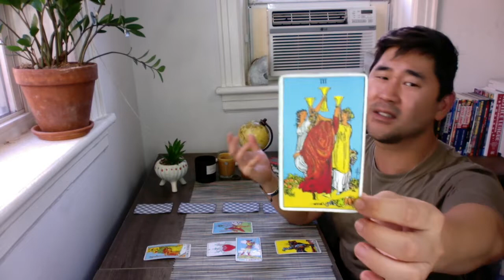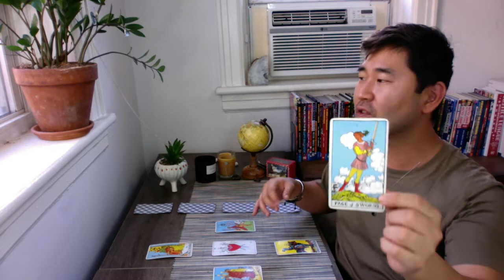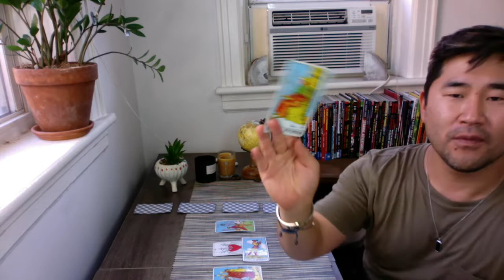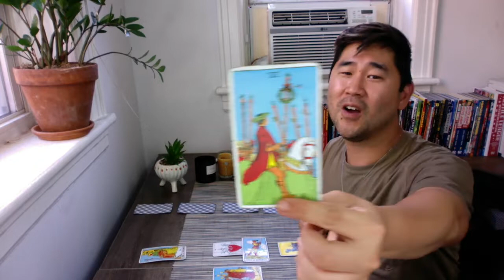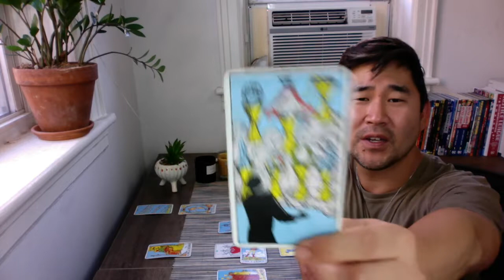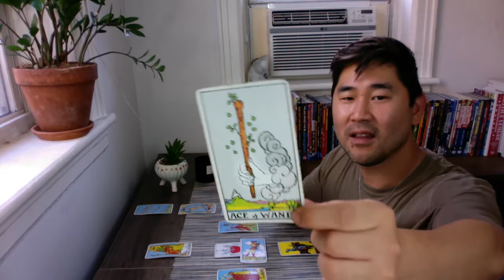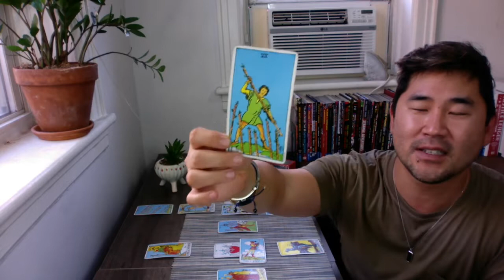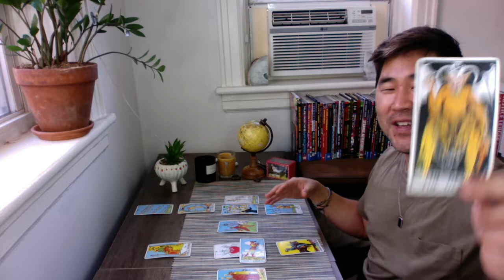SAGITTARIUS - Success And New Opportunities! October Is A Huge Month For You! ❤️ Monthly Tarot ♐️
Sagittarius, October will be a major month! You could experience some growing pains, but its worth the success, abundance and new opportunities that await! Check out your monthly tarot horoscope reading for the full picture. ❤️🙌

*I do a general Celtic cross spread for Sagittarius sign and rising, but I also use astrology and my guides to bring further clarity and get more specific with your reading. Tarot and astrology go hand in hand.

OCTOBER 2022

Week One
1. Venus opposite Jupiter - Relax and have fun
2. Mercury goes direct - no longer retrograde!
6. Mercury trine Pluto - Be practical, grounded today.
8. Pluto goes direct - no longer retrograde!
9. FULL MOON IN ARIES - Beautiful fiery, high-energy full moon! Mark your calendar! Sun, Saturn, Mars, Venus, Mercury, moon all harmonious!

Week Two
10. MERCURY ENTERS LIBRA - Diplomatic, fair-minded, balanced communication. Great aspect.
11. Sun trine Saturn; Mars square Neptune. Great vibes.
12. Mercury opposite Jupiter
13. Venus trine Saturn - Beautiful day. Get married!

Week Three
17. Sun trines Mars. Great day to start a new project and take action on passion!
18. Venus trines Mars. Lovely, gorgeous day, especially love related.
19. Sun square Pluto; Venus square Pluto. Stay chill today.
22. Sun conjunct Venus; Mercury trine Saturn. Saturn goes direct - no longer retrograde! Exciting day for all, maybe meet someone new for love.
23. SUN ENTERS SCORPIO; VENUS ENTERS SCORPIO - Intensity heats up. Passion. Power. Emotionally charged commitments.

Week Four
25. NEW MOON PARTIAL SOLAR ECLIPSE IN SCORPIO - Think back to the eclipse on October 25, 2014 (this eclipse happened at same degree). Intimacy, control, power, money may be a focus now, but definitely emotions could be quite extreme. Good time to to make changes in our lives and new beginnings. (Taurus, Leo, Scorpio and Aquarius, all fixed signs, may feel this eclipse the most).
26. Mercury trine Mars. Love this day. Mental clarity and action.
27. Mercury square Pluto. Jupiter re-enters Pisces!
29. Mercury enters Scorpio. Just remember: words have power. Secrets revealed. Investigate.
30. Mars goes retrograde in Gemini - avoid launching major new services until January 12.
31. Uranus opposite Sun and Venus. Be chill.